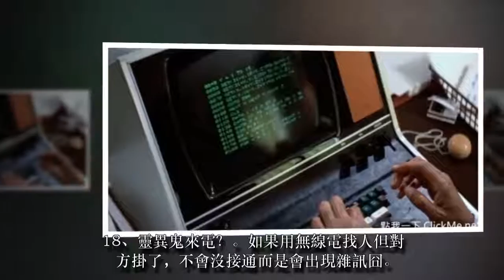20個永遠玩不膩的「超級爆笑老梗」！ 第7個太中肯了啦XDD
20個永遠玩不膩的「超級爆笑老梗」！ 第7個太中肯了啦XDD